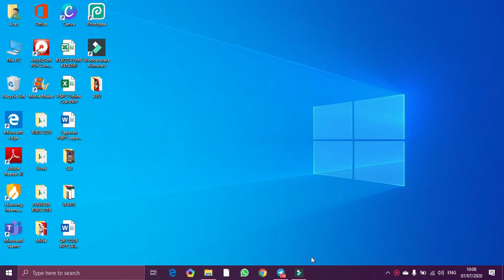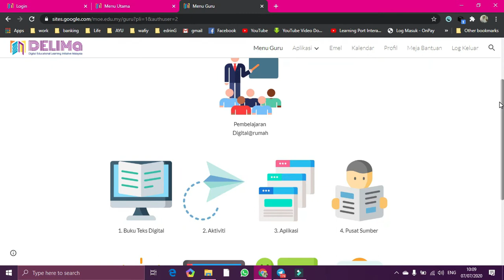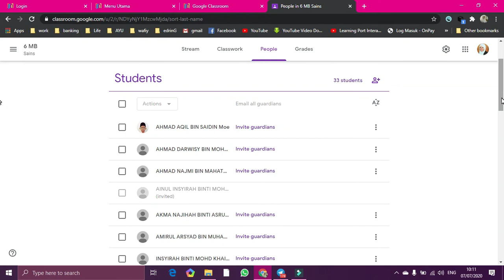Login Google Classroom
Ikuti langkah-langkah untuk log masuk ke Google Classroom.